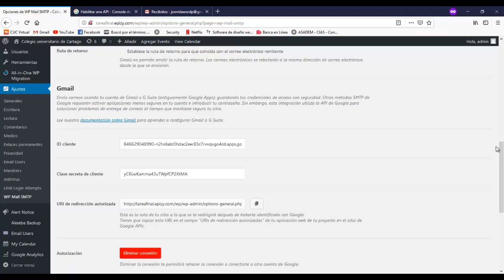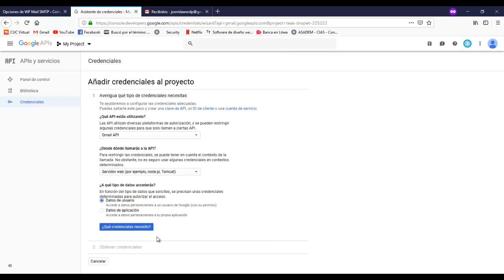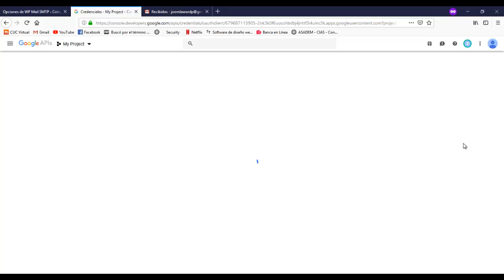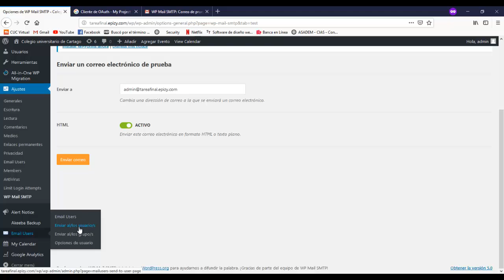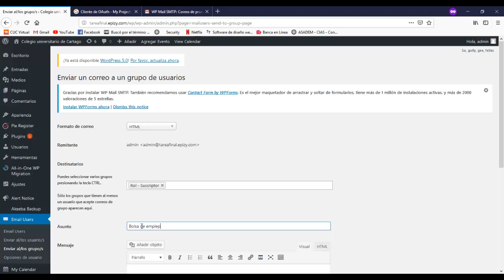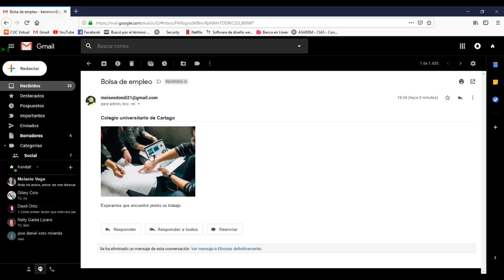Envio de Correos Masivos con WordPress